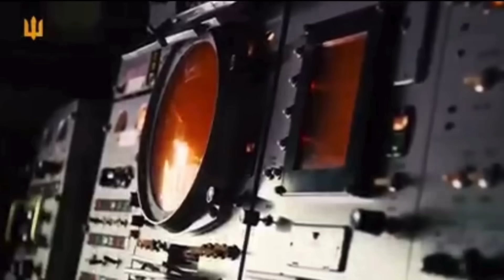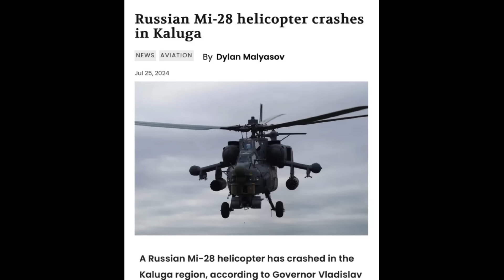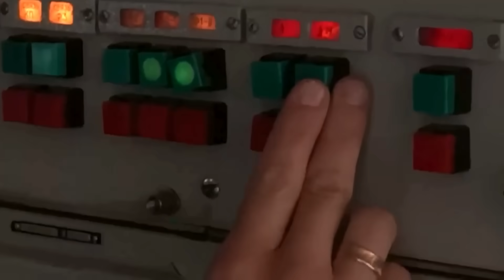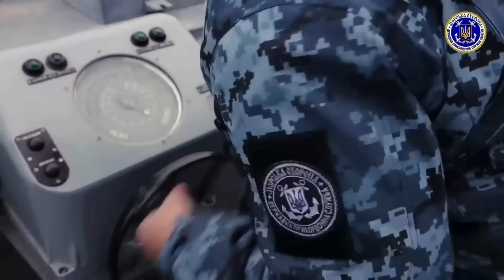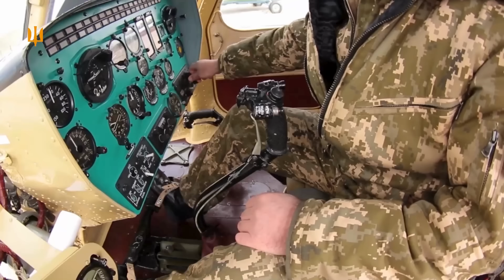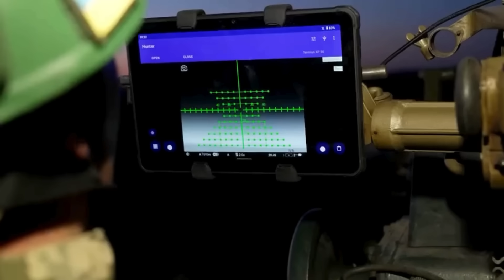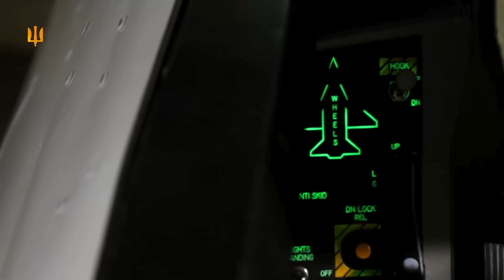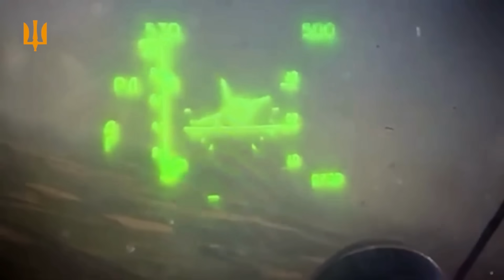竟用導彈突襲克里米亞俄軍機場 防空系統完全報廢 特朗普稱烏克蘭打不贏俄羅斯｜俄烏戰爭最新消息｜烏克蘭最新局勢